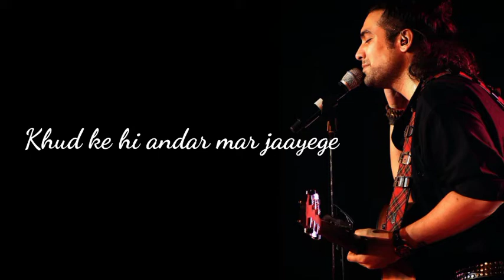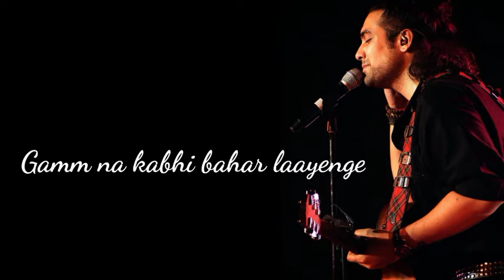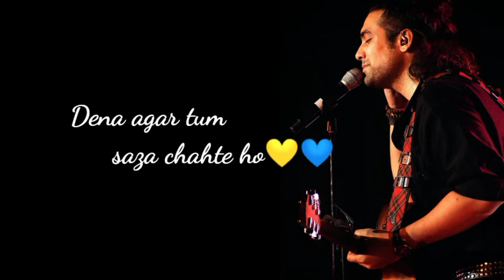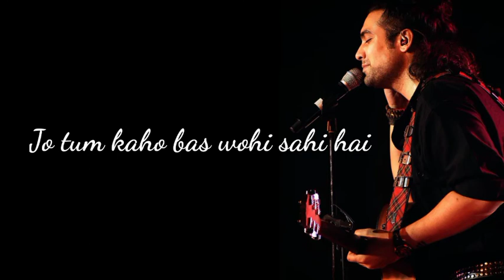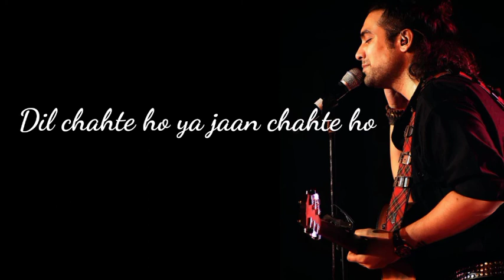lyrics Dil Chahte Ho song Lyrics | Jubin Nautiyal | Payal Dev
Dil Chahte Ho Lyrics by Jubin Nautiyal and Payal Dev is latest Hindi song with music given by Payal Dev. Dil Chahte Ho song lyrics are written by A M Turaz and music video is directed by Navjit Buttar.

Dil Chahte Ho Song Detail
Lyrics by: A M Turaz
Singer: Jubin Nautiyal, Payal Dev
Composer: Payal Dev

Lyrics :
Dil chahte ho ya jaan chahte ho
Humse batao ke kya chahte ho

Khud ke hi andar mar jaayege
Gamm na kabhi bahar laayenge

Hanste hanste kar denge yeh bhi
Hona agar tum judaa chahte ho

Ishq humara jag se judaa hai
Khushiyan tumhari humari wafa hain
Kismat apni padh li hai humne
Tumhare siva na kuchh bhi likha hai

Mujrim bhi hum ban jaayenge
Dena agar tum saza chahte ho

Hum to bane hain tumhari hi khaatir
Tumhare hi kaam to aayege aakhir
Hum mein humara to kuchh bhi nahi hai
Jo tum kaho bas wohi sahi hai

Hak mein humare shauk se kar do
Karna agar bad’dau chahte ho